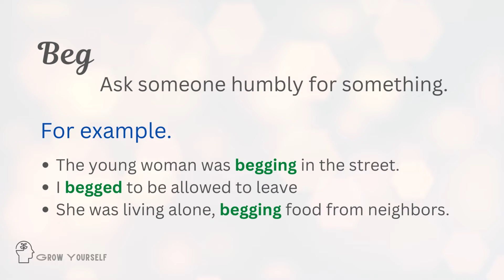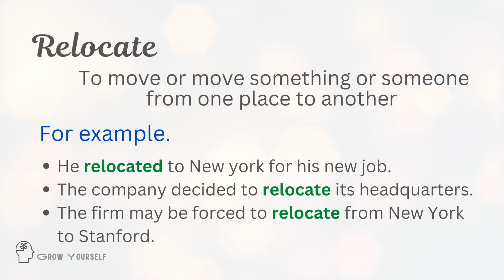Learn English with TV series - Love 101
Learn English with TV series - Love 101. In this lesson you will learn new vocabulary with meaning and sentences. This video help you to improve your vocabulary with English tv series love 101